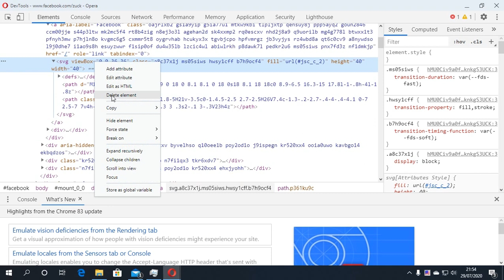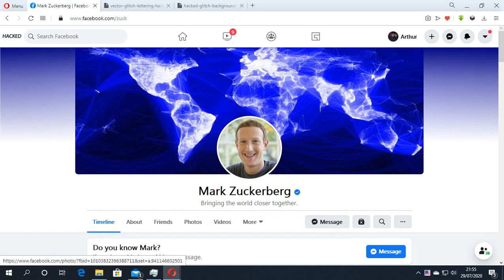How to Hack Facebook [Full Tutorial]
In this video we will learn how to Hack Facebook